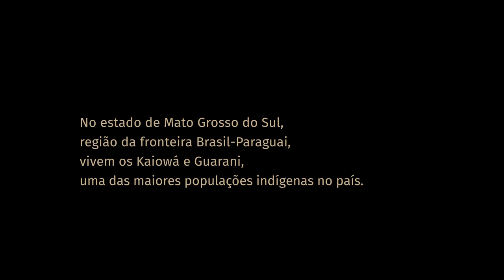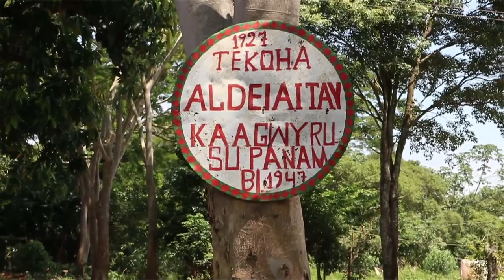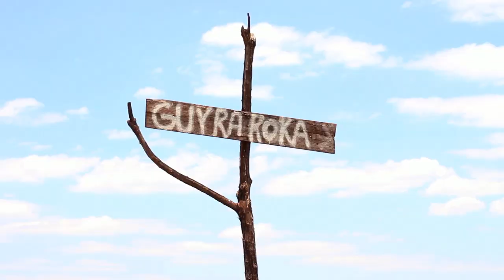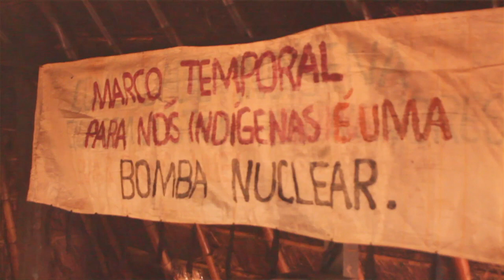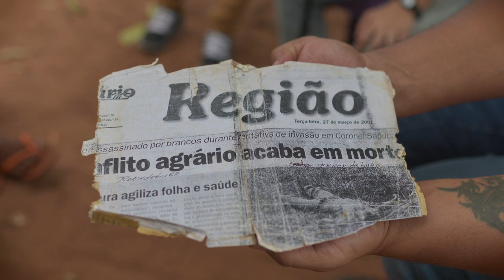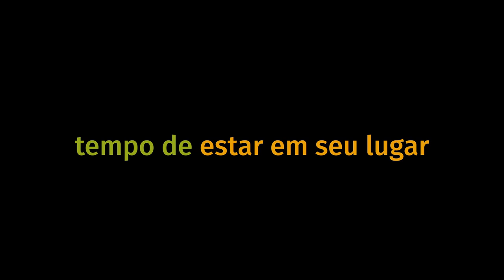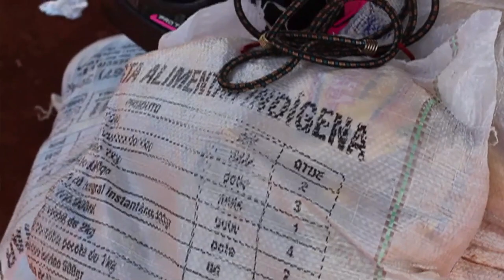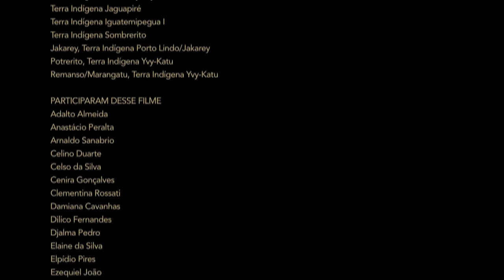Tempo de Guavira | Legendado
Documentário "Tempo de Guavira" mostra relação dos Kaiowá e Guarani com seus tekoha, terras tradicionais ameaçadas pelo agronegócio em Mato Grosso do Sul

Realização: Rede de Apoio e Incentivo Socioambiental (RAIS), Aty Guasu, Conselho Indigenista Missionário (CIMI/MS)
Apoio: DKA Austria, Cardiff University e Misereor
Direção, roteiro e montagem: Pedro Biava
Imagens: Arnulfo Morínigo, Carolina Fasolo, Eliel Benites, Isabel Harari, Lucas Landau, Pedro Biava, Rafael Nakamura, Tatiane Klein
Produção executiva: Lauriene Seraguza, Maria Aparecida Mendes, Rosa Colman, Tatiane Klein
Pesquisa: Aline Crespe, Arnulfo Morínigo, Claudia Delboni, Dyna Vanessa Vera, Eliel Benites, Eliseu Lopes, Elizeu Cristaldo, Flavio Machado, Holanda Vera, Inaye Gomes Lopes, Jânio Avalo, Lauriene Seraguza, Leila Rocha, Levi Marques Pereira, Lidia Farias, Maria Aparecida Mendes de Oliveira, Maria Celina Cepre, Maria Gabriela Guillen Carias, Rosa Sebastiana Colman, Tatiane Klein, Voninho Benites Pedro
Identidade visual: Larissa Nissi e Manuela d’Albertas (Lari+Manu Design Gráfico)
Tradução: Rosa Colman e Arnulfo Morínigo